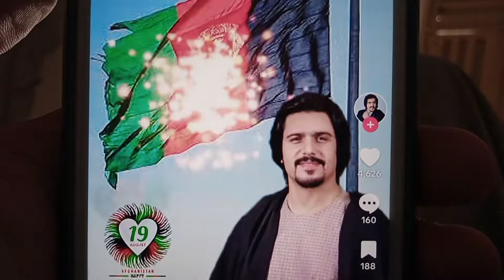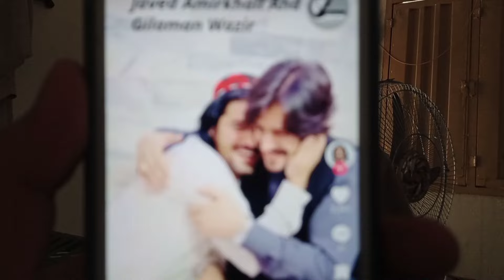Pashto singer javed amirkhil Interview / Gilaman wazir zama best friend wo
pashto talk new video famous pashto singer javed amirkhil interview
pashto song